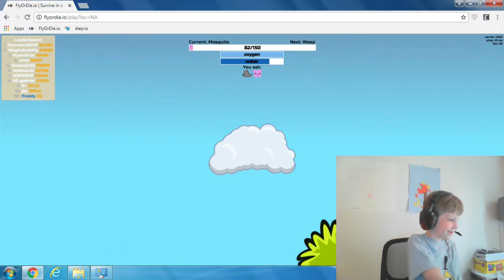Freddy FlyOrDie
Whattaya gonna do now? AH HAHAH!